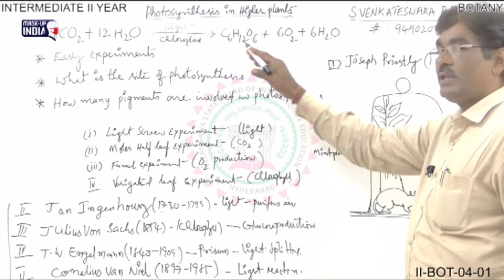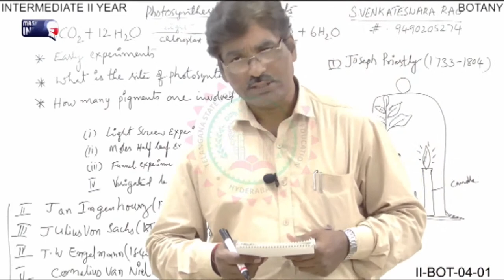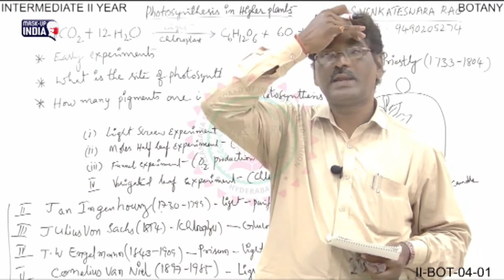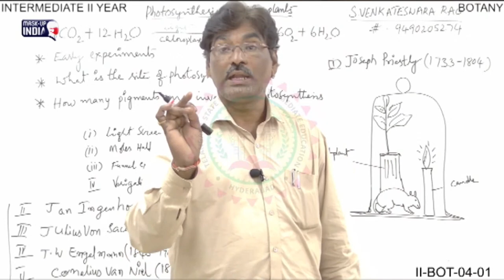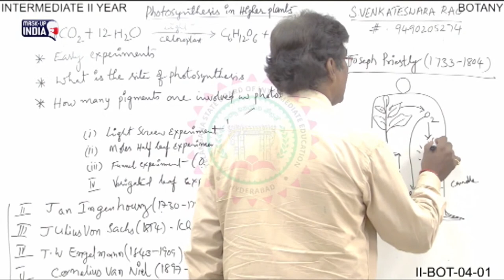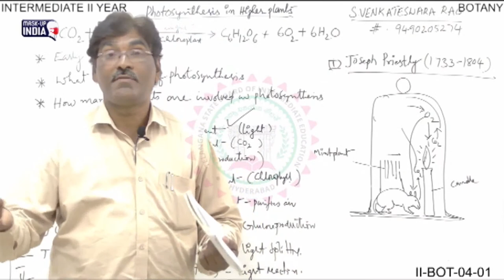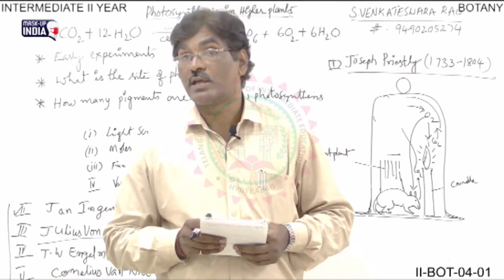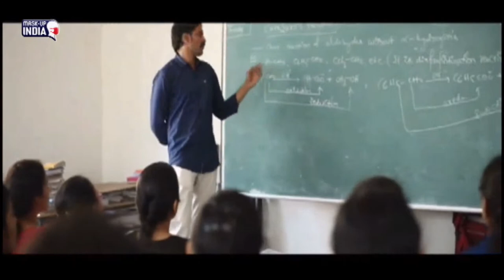2nd Inter Botany || Photosynthesis In Higher Plants || Intermediate || July 01, 2021